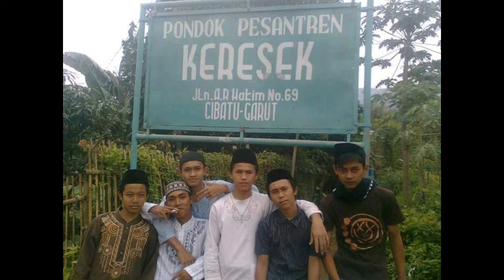Karomah dan kesaksian Abuya Bustomi Pandeglang Banten bisa menaklukkan jin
- Abuya Ahmad Bustomi Cisantri Pandeglang, Banten merupakan sosok ulama kharismatik sekaligus paku tanah Banten pada masanya.

Mubaligh kondang Banten yang satu ini selain terkenal dengan ilmu agamanya yang tinggi, beliau juga dikenal memiliki karomah kesaktian yang sangat luar biasa.

Tak heran jika semasa hidupnya beliau sangat dikagumi oleh para Kiai bahkan ditakuti oleh para jawara Banten kala itu.